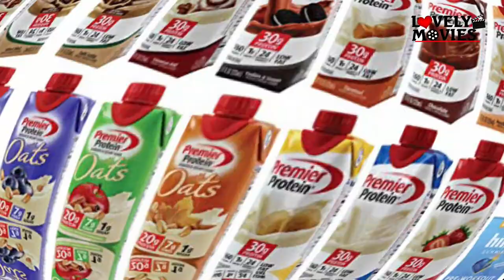Kangana Ranaut Biography Income, House, Boyfriend, Cars, Family, Lifestyle & Net Worth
Kangana Ranaut Lifestyle | Biography & Life Story

Cast & Crew :
Producer/Director : Surender Singh ( Lovely)
Story Wirter :  Sudhir Goutam
Screen Writer / Screen Play : Sajan Baliyan &